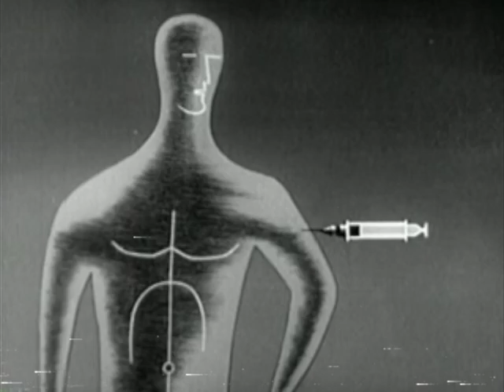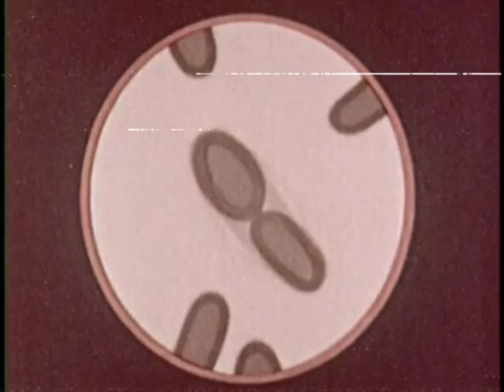Telefís 'We Need'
Album "a hAon" March 4, 2022

We Need the Experienced People. They are, or are not, great.
Yes, we’re going to build back belter, with building-bollocks rampant. Mediocrity is excellent.
Forward with the wheel-bag revolution!
So what if it looks depressingly familiar. The meanness is reassuring.
Let's all drive 1989 Vauxhalls in convoy to the asbestos quarry, just because we can/can't.
We can make a better world, and by Jove we will/won't!